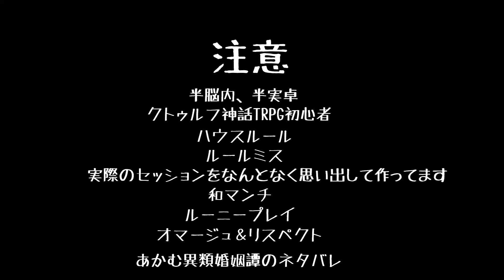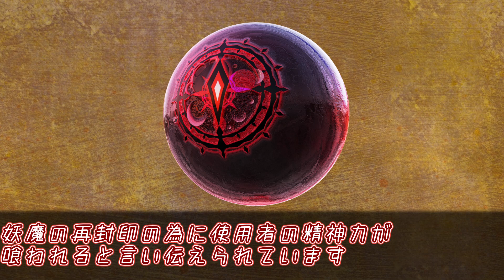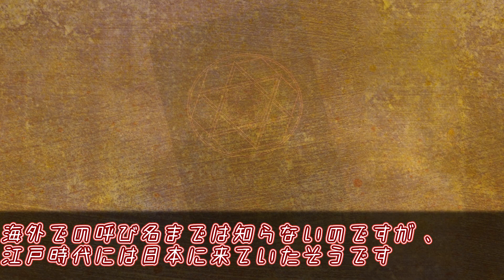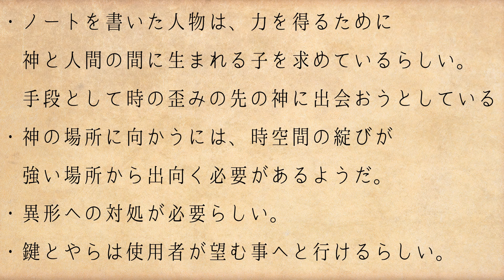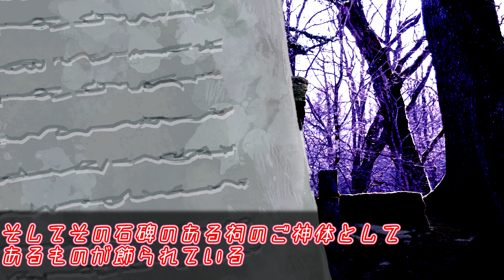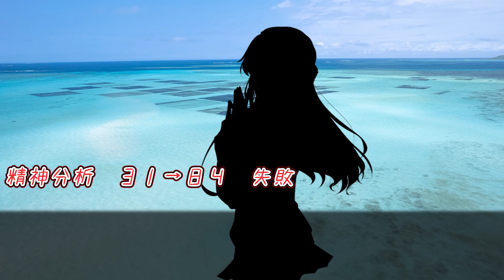[クトゥルフ神話TRPG]刑事とスナイパーの行くあかむ異類婚姻譚part３[ゆっくりクトゥルフ]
シナリオに関して質問があればコメント欄やマシュマロなどでお願いします。疲れた。

チャンネルのTwitterです。よければ見てね！

お世話になりました素材提供者様